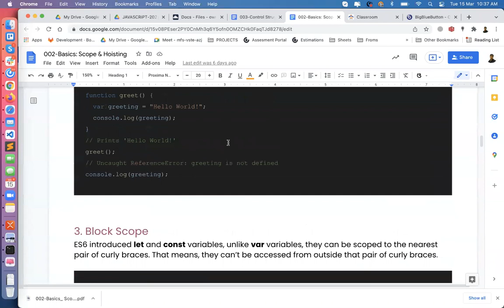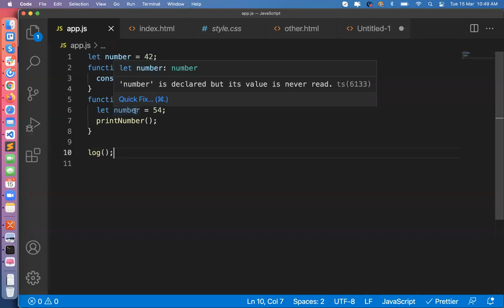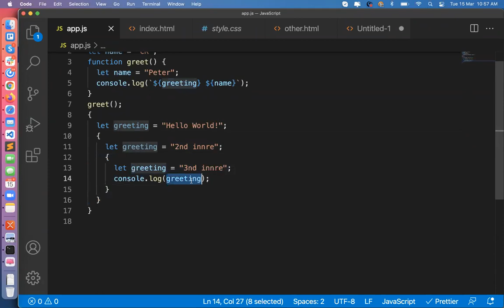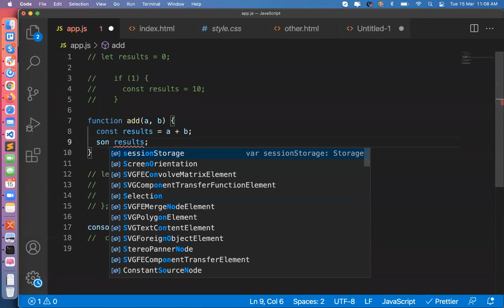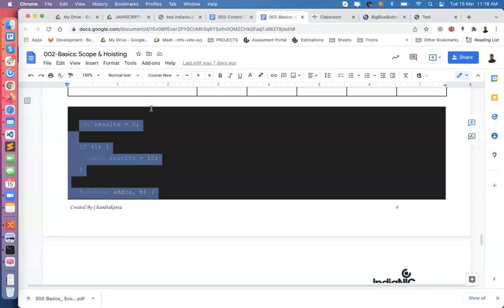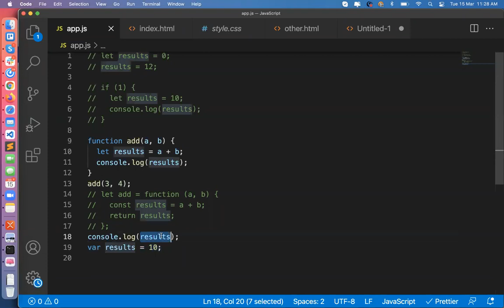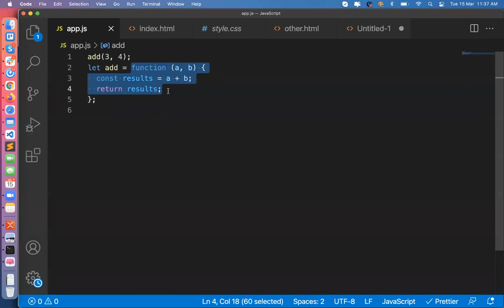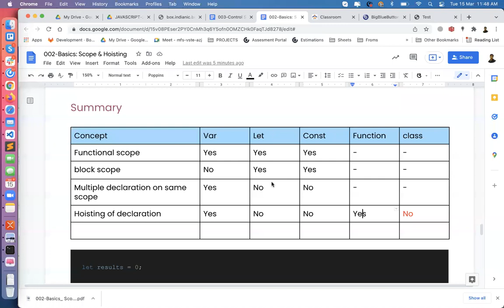002 b Basics Scope & Hoisting